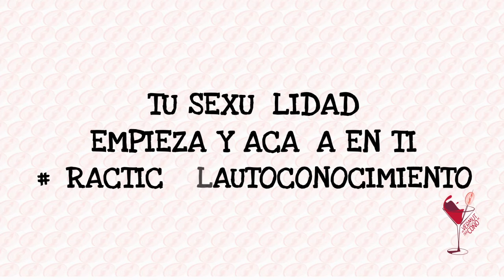Masturbación femenina y tener pareja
En este Vermut der coño hablamos de masturbación femenina, y nos preguntamos:
¿Tener pareja y masturbarse es incompatible?
Nos encontramos muchas veces con la frase “ah, es que como tengo pareja, no lo necesito…” siempre en boca de mujeres…¿porqué a ellos no les pasa?
¿Se trata de un tema cultural, o necesitamos más educación sexual para entender que la masturbación es una forma de autocuidado y amor propio, sea cual sea tu género o situación sentimental?